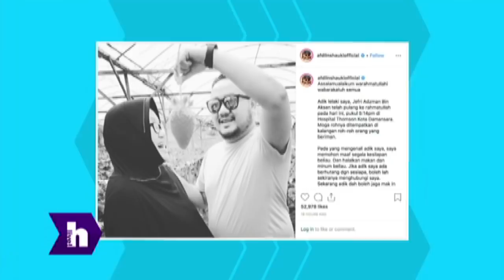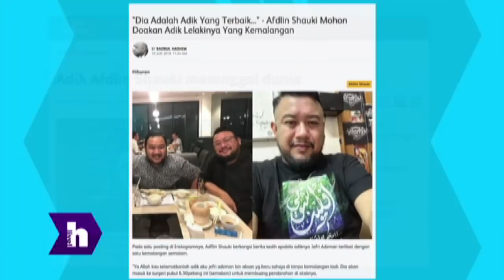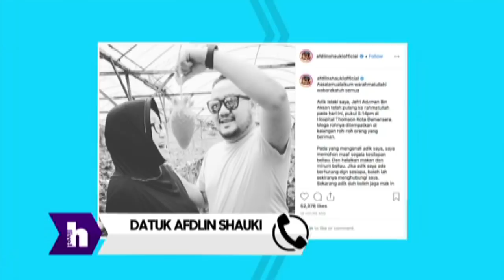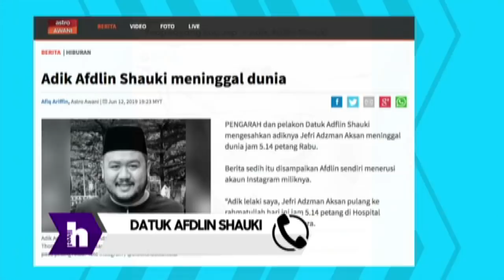hLive! - 'Bukan langgar lari' - Datuk Afdlin Shauki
PENGARAH dan pelakon Datuk Afdlin Shauki mengesahkan adiknya Jefri Adzman Aksan meninggal dunia jam 5.14 petang Rabu.

Berita sedih itu disampaikan Afdlin sendiri menerusi akaun Instagram miliknya.